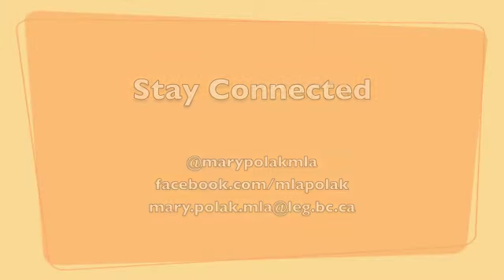Porters Coffee House